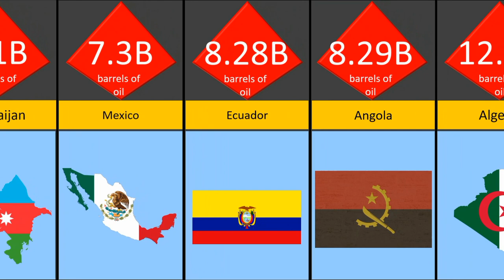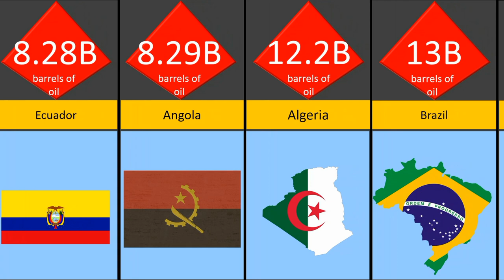Comparison: Countries raanked by oil reserves